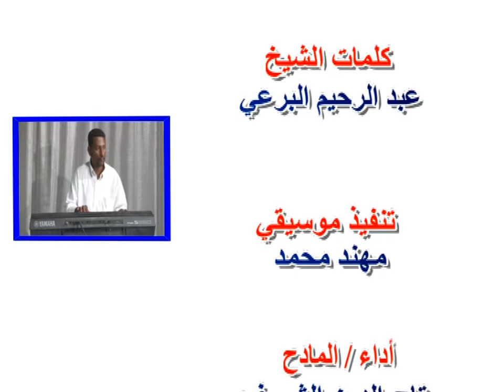المصطفى مني ليك سلام | تاج الدين الشريف جديد2022